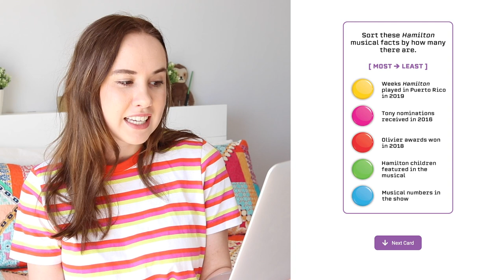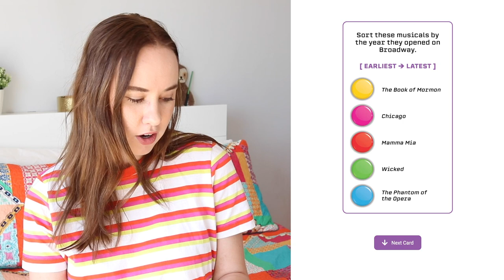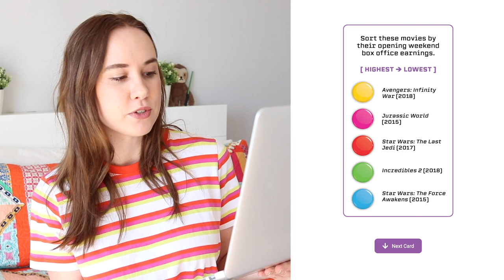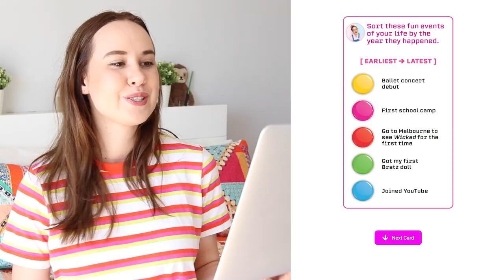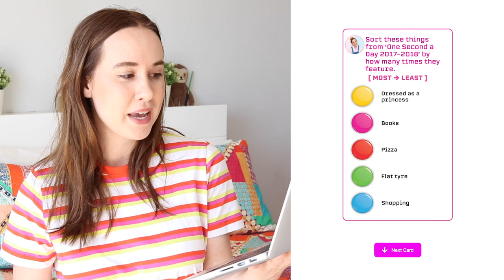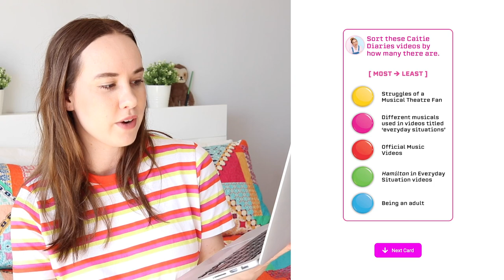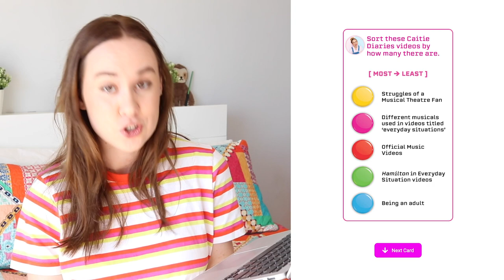Trying To Sort Out My Life (And MUSICALS)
Today I'm playing Sort It Out and trying to put musical & other things in ORDER!
*this isn't sponsored, my parents made the game and i just wanted to play it haha*